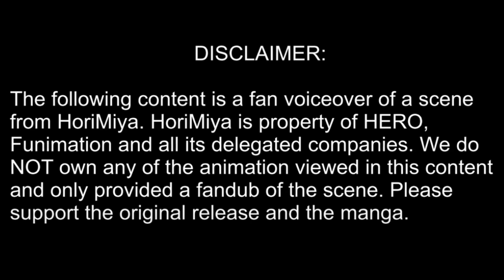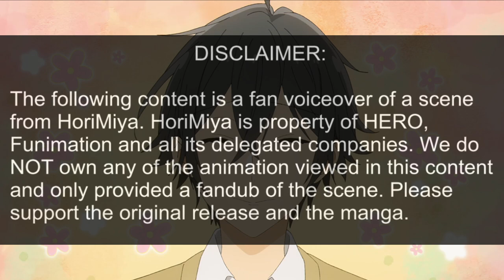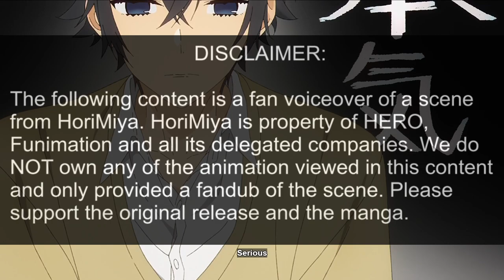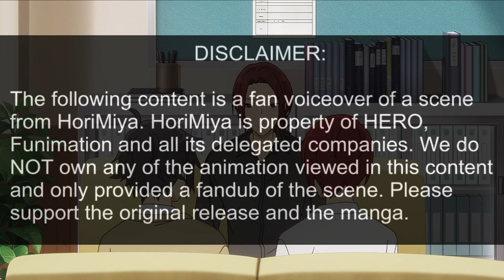Horimiya: The Missing Pieces | fan dub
Howdy y'all, worked on a fun dub just to help practice voice acting and having confidence in putting my voice out there. Do keep in mind it's just a fun fan dub and we're not alejandro saab or Belsheber Rusape (miyamura and sengoku) so it's gonna sound different.

Much thanks to Kyle for playing sengoku for this project.

And I definitely did NOT try to bypass Aniplex's copyright